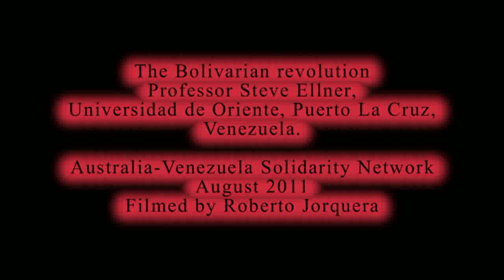Venezuelan revolution - Professor Steve Ellner Part 1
Speaker: Professor Steve Ellner, Universidad de Oriente, Puerto La Cruz, Venezuela.

Steve Ellner's academic interest centers on organised labour and political parties in Latin America and specifically Venezuela where he has lived and taught since 1975. He earned his Ph.D. in Latin American history at the University of New Mexico in 1980. Since 1977 he has taught economic history and political science at the Universidad de Oriente in Puerto La Cruz, Venezuela and for a ten year period taught in the graduate school of law and political science of the Universidad Central de Venezuela. He has also been a visiting professor at Georgetown University (2004), Duke University (2005), Universidad de los Andes (Venezuela, 2008) and Universidad de Buenos Aires (2010).

Among his book publications are: Venezuela's Movimiento al Socialismo: From Guerrilla Defeat to Electoral Politics (Duke University Press, 1988); Organized Labor in Venezuela, l958- l991: Behaviour and Concerns in a Democratic Setting (Scholarly Resources, l993); The Latin American Left: From the Fall of Allende to Perestroika(co-editor, 1993); Rethinking Venezuelan Politics: Class, Polarization and the Chávez Phenomenon. (Lynne Rienner, 2008). He has also published on the op-ed page of the New York Times and the Los Angeles Times, as well as the Nation, and is a regular contributor to NACLA: Report on the Americas.